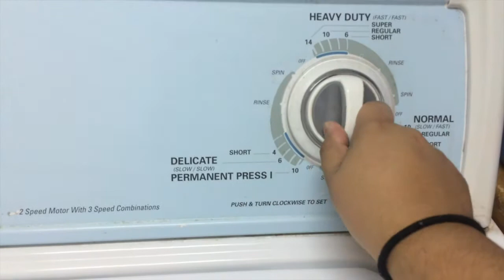LAST DAY OF SPRING BREAK| SPRING BREAK DAY 10|March 13,2016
Crying cuz last day of spring break & back to reality!WELCOME TO MY WORLD FILLED WITH A LITTLE BIT OF SASS